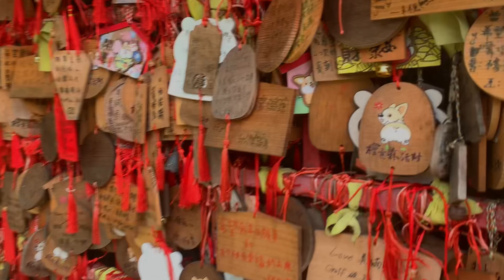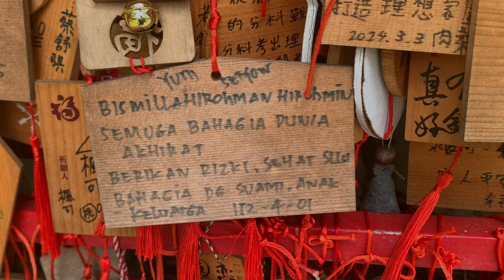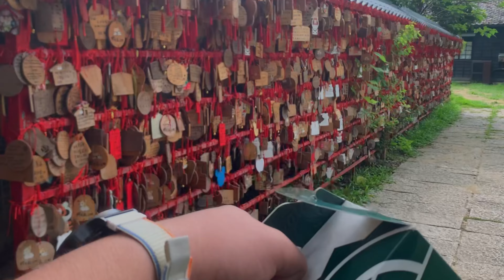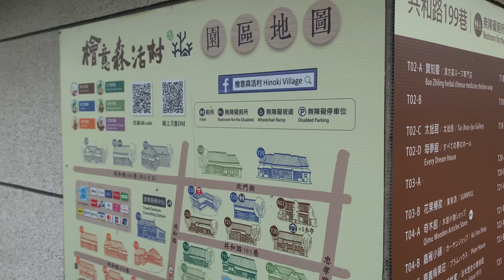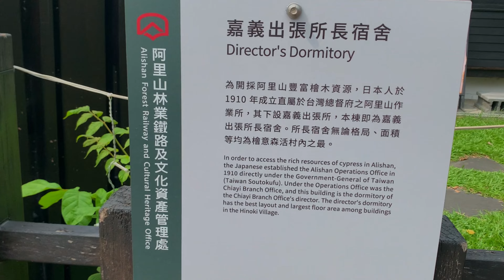Trip to Hinoki Village... | Day 9 Vlog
Cuman sekedar dokumentasi sendiri dari hari per hari di Taiwan.
Day 9 is done.